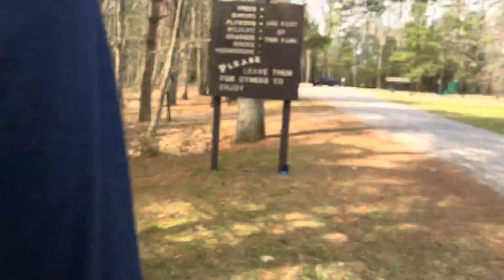Playground Vlog 4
I’m (NOT) sorry for wasting ur time and braincells